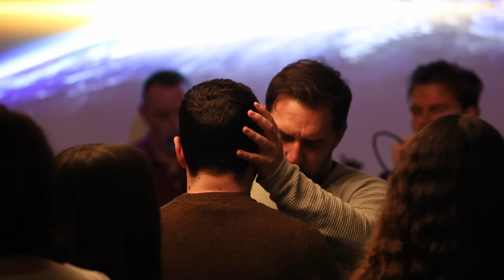ISCJELJENJE I SLAVLJENJE (Marinko Martinis / KJI Band)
Službe:
Nedjeljom u 18h i Srijedom u 18h; Adresa: Medačka 18, Zagreb
Subota u 18h; Adresa: Erazma Barčića 11, Rijeka
Nedjelja u 18h; Adresa: Selo 2. Štinjan, Pula
Nedjeljom u 17:30h; Adresa: Put Firula 18 (Tenis Klub), Split

Donacije za pomoć službi: Krist je internacionalan IBAN: HR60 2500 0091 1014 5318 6
SWIFT: HAABHR22 Addiko Banka

Mi smo multi-dimenzionalna, multi-generacijska i multikulturna mreža i pokret vođa „nove vrste“ s novim mentalitetom u potrazi za svime što Bog ima za nas u ovoj generaciji. Dolazimo iz različitih sredina, konfesija, različitog crkvenog iskustva i iz različitih nacija. Unatoč našem jedinstvenom individualnom putovanju, svi tražimo njegove planove i svrhu za ovu generaciju. Pridružite se i otkrijte koliko snažno Bog želi upotrijebiti svoj narod i Ekleziju za unapređenje svog Kraljevstva.

KJI služi i oprema čitavo Kristovo tijelo i promiče Kršćanstvo kao životni stil. Mi širimo Evanđelje na nacionalnoj i međunarodnoj razini - kroz službe i konferencije, biblijsku školu, opremanje i predavanja.

Zahvaljujemo na vašem interesu za božanskom prisutnošću Duha Svetoga koji nas vodi sve do krajeva Zemlje kako bi pokazali Očev karakter,  Njegovu ljubav i podijeliti Njegovu viziju kako bi svi mogli znati svoj identitet i nasljedstvo u našem Gospodinu i Spasitelju Isusu Kristu.